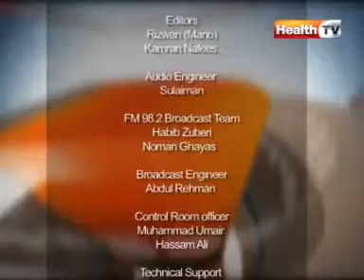OPD | Episode# 21 | Topic: TREATMENT OF ORAL CANCER | Part 2 | HTV